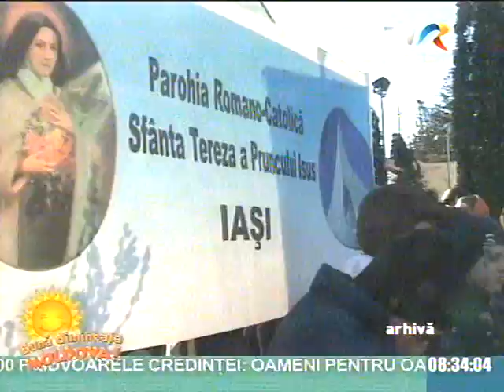TVR Iasi: Ziua Tineretului si Giulgiul din Torino in catedrala din Iasi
TVR Iasi: Ziua Tineretului si Giulgiul din Torino in catedrala din Iasi. Invitat pr. Cristian Birnat. Inregistrare din cadrul emisiunii Buna dimineata (11 aprilie 2014).